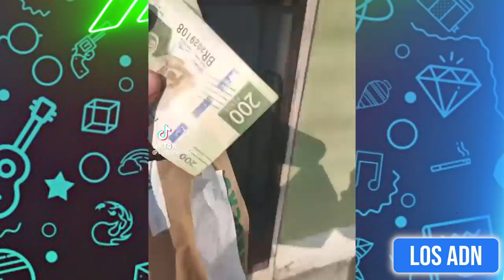🚨 COSAS DE MEXlCAN0S 😂 (SI TE RIES PIERDES) | Los ADN